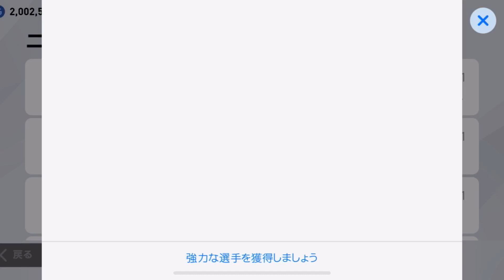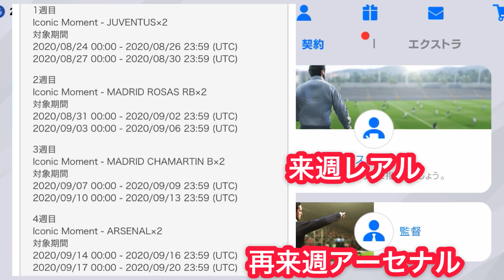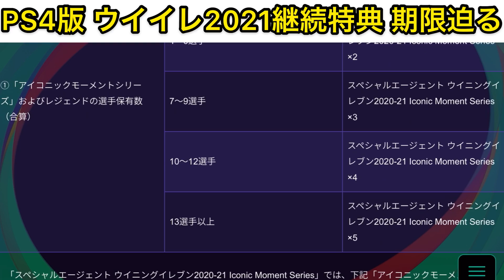【準備期間】ウイイレ2021への準備！無料IM2回分と継続特典条件期限迫る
ウイイレ2020もこの時期は暇ですねー。
ウイイレ2021への準備期間としてログインなどしっかり行いましょう❗️